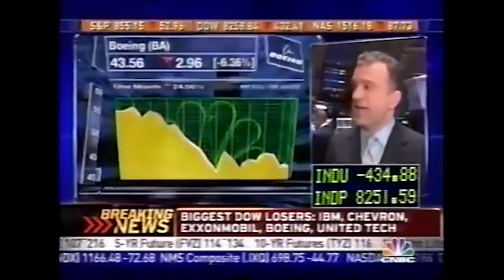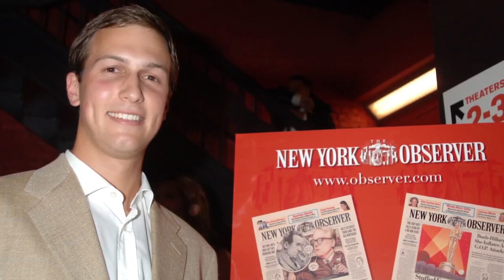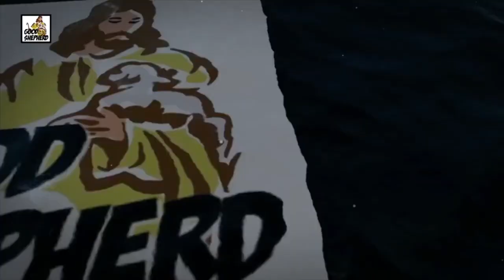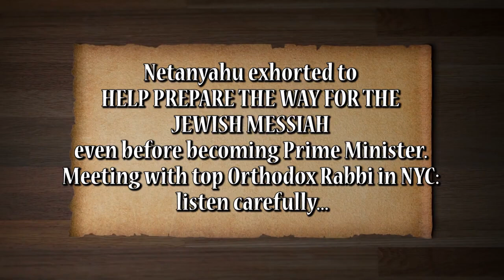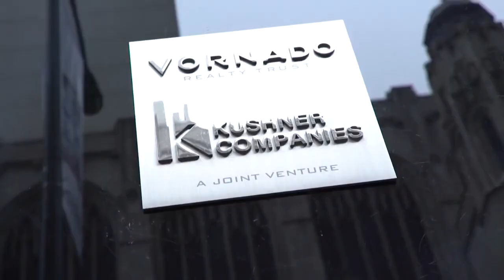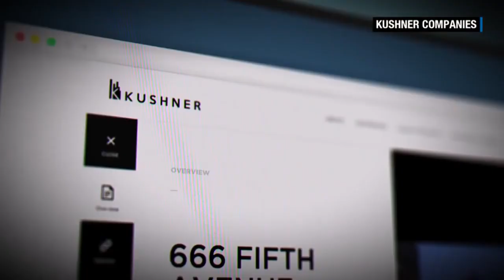IMPORTANT! Revealing the Emerging false Jewish messiah !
DON'T MISS THIS. *CONNECT THE DOTS & EXAMINE THE EVIDENCE AND THE CURRENT UNFOLDING EVENTS.*  All these FACTS can be readily verified.

NOTICE:
Israeli Rabbi Says He's Already Holding Meetings With Messiah
A recent interview on Israeli radio again featured *prominent rabbis explaining that the Messiah is just about to reveal himself.*
*Rabbi Yaakov Zisholtz on Sunday told religious broadcaster Radio 2000 that Rabbi Rabbi Chaim Kanievsky recently told him that he (Kanievsky) is already in direct contact with the Messiah.*!!!

*Please note also in comments section the gematria numerical meanings derived from the name: Jared Corey Kushner.*

"let those who have spiritual ears to hear: HEAR what the Holy Spirit and the Spirit of THE LORD Yeshuah/YahOshahvah is saying to the seven churches..."